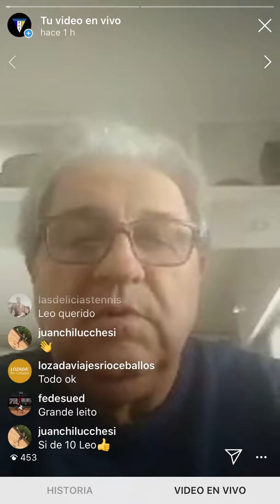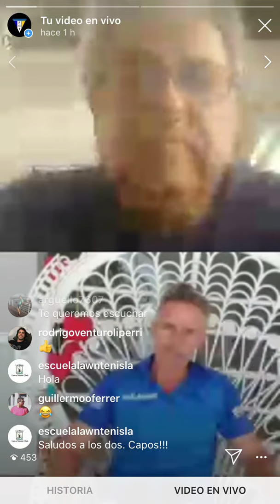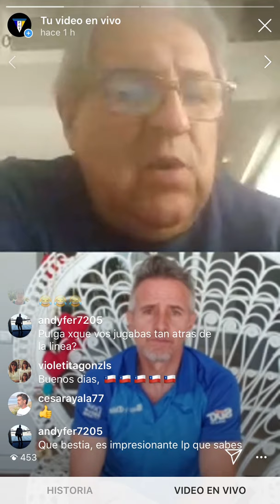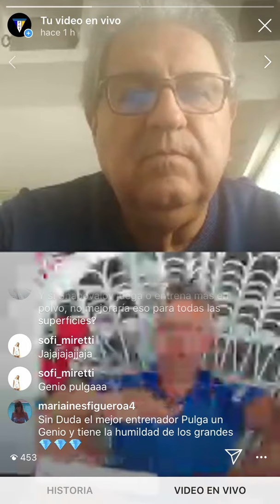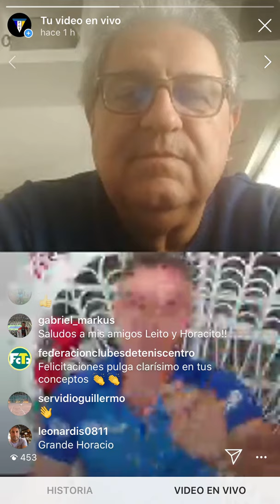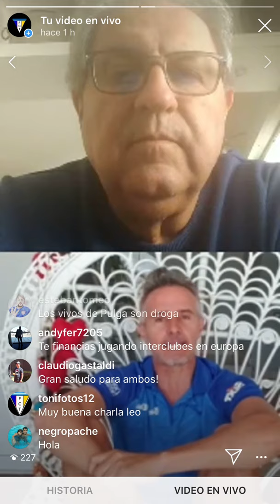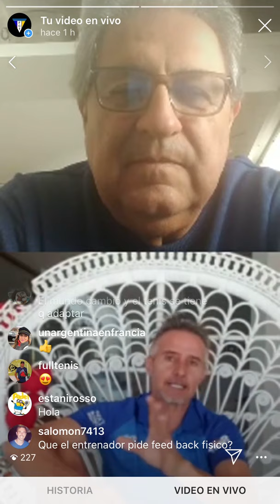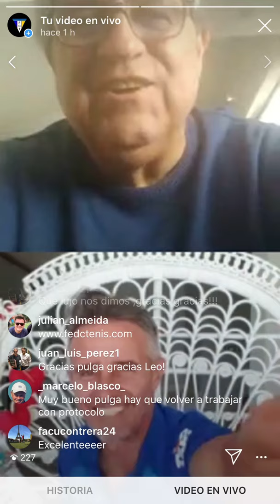Charla con Horacio "el pulga" De La Peña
A cargo del entrenador Leonardo Lerda.